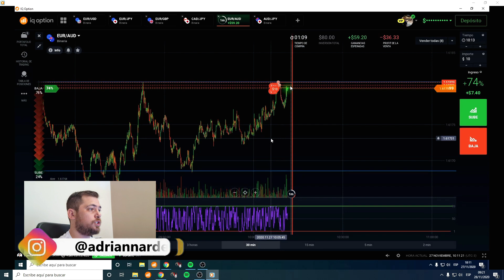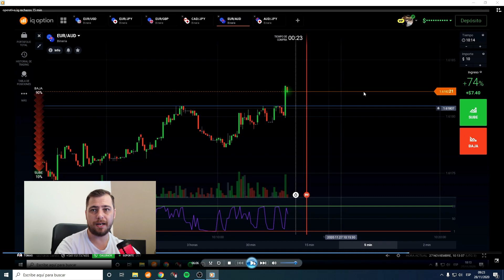TRADING EN PANDEMIA - OPERATIVA DEL DÌA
Utiliza el broker que yo mismo utilizo!